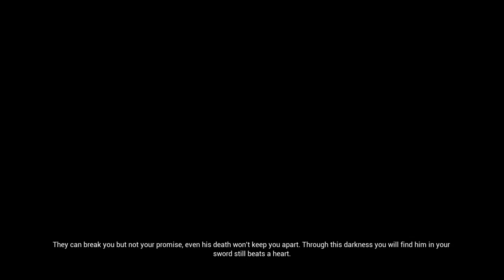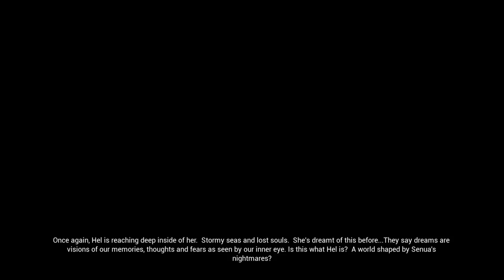Let's Play Hellblade: Senua's Sacrifice, Part 7